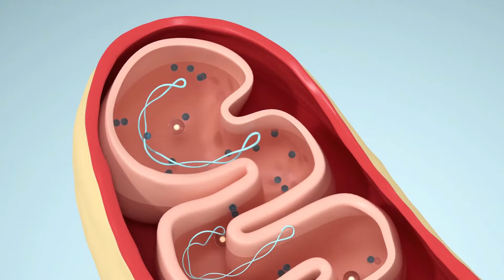MITOCHONDRIA AND THE FUTURE OF MEDICINE | LEE KNOW | BOOK REVIEW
Mitochondria or Midi-Chlorian? More than just the powerhouse of the cell!